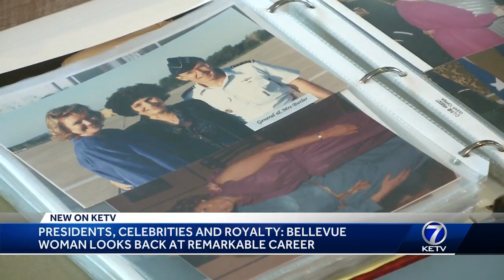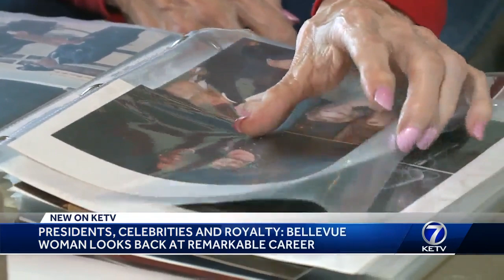Presidents, royalty & movie stars: Bellevue woman looks back at remarkable career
Open the scrapbook Dorene Sherman has and you'll get a glimpse into a storied career. Page after page is filled with all sorts of photos. Pictures of Hollywood stars, presidents and photos of Sherman with everyone from former British Prime Minister Margaret Thatcher to the first Russian generals ever to visit the United States following the Cold War.